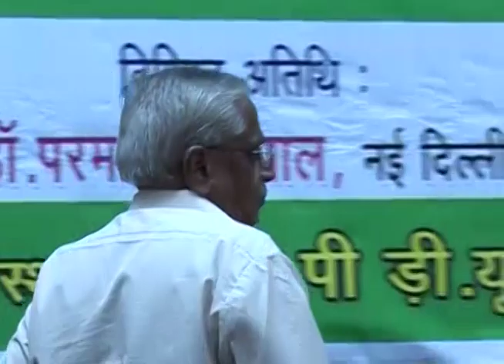IMC, MANUU_Two Day National Seminar on Dakhini Language & Literature_Part-24